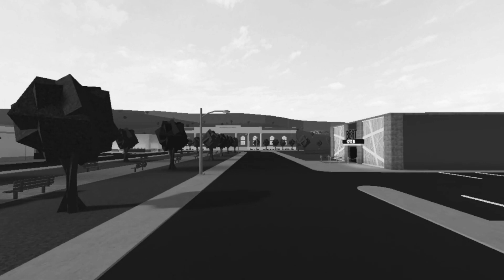NUEVA ACTUALIZACIÓN DE COMIDA RÁPIDA 0.11.9!!! 🍔*Nuevo trabajo* 😱 |Bloxburg | Roblox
En el video de hoy te mostrare  todo lo que nos trajo la nueva actualización  0.11.9 de comida rápida , la cual salió el día Jueves 24 de Agosto de 2023 🤩.
Recuerda que puedes:
→ Darle like 👍

⭐Capítulos⭐

00:00 Inicio
00:30 Se agregó un nuevo restaurante Blox Burger
04:06 Nuevo trabajo en Blox Burger (cocinero y cajero)
07:10 Se cambiaron los sistemas de pago y progresión en los trabajos
08:08 Nuevos muebles y artículos en el modo de construcción
12:42 Nuevos alimentos
13:23 Nueva pista de recompensas basada en la progresión de nivel de los trabajos
14:26 Final
15:09 Video anterior